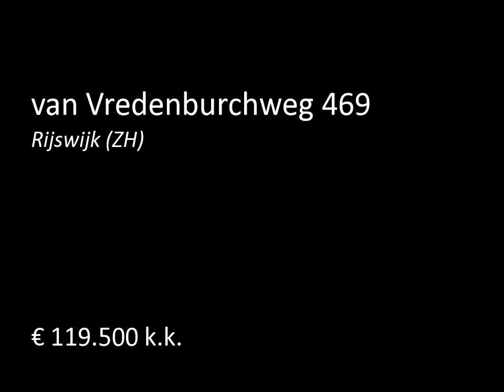Te koop: van Vredenburchweg 469 in Rijswijk (zh)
Goed onderhouden en direct te betrekken 2-kamerappartement op de 7e etage met een eigen zonnig balkon op het zuidoosten en een weids uitzicht. De woning is uitermate geschikt voor starters en stellen. Het gebouw is gelegen nabij uitvalswegen, openbaar vervoer, winkels (De Bogaard) en heeft een ruime entree, een lift en een aparte berging in de onderbouw alsmede een extra bergruimte achter de lift. Begane grond: centrale entree met lift en trappenhuis naar verdiepingen en toegang tot (fietsen)...